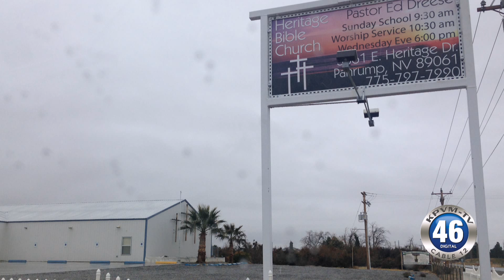12/22/2016 Church Flag Theft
Heritage Bible church representative, Linda Wright, wanted the public to know about a theft that has been taking happening at their place of worship.